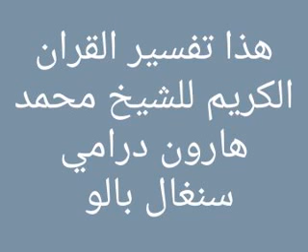محمد هارون درامي سنغال بالو تفسير القران الكريم /٣٣/